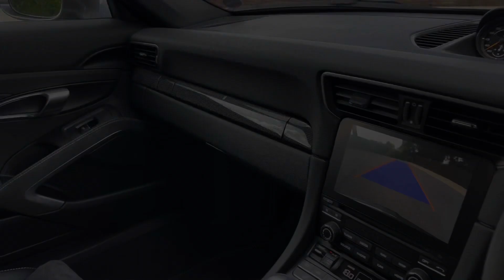Porsche 911 GT3 Clubsport Manual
Enjoy our stunning 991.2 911 GT3 Clubsport Manual. Finished in Agate Grey metallic with Black leather and Alcantara Sports Bucket seats.